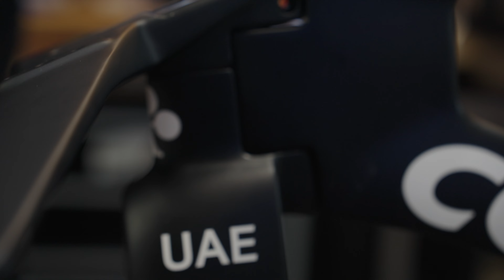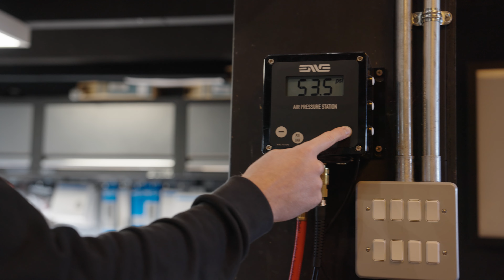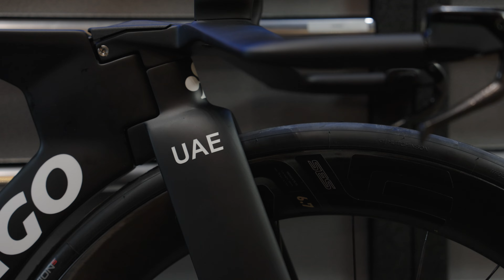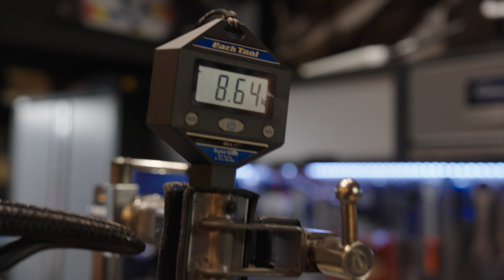Colnago TT1 Custom Build by R247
One of the Uk's first Colnago TT1 - Team UAE Emirates Custom Builds

- Sram Red AXS TT Groupset
- Enve 6.7 SES Wheels with Hutchinson Fusion Tyres (Pirelli Sealant)
- Ceramic Speed Coated BB, UFO Chain & OSPW AERO
- Fizik Antares Adaptive 00 Saddle
- Carbon Ti Chain Rings on EILILEE XXE Carbon Cranks
- Ridesync 3D Printed Titanium TT Extensions
- Wahoo Speedplay Aero Pedals

Videography & Edit @LukeMichaelJames

Looking to build something similar?